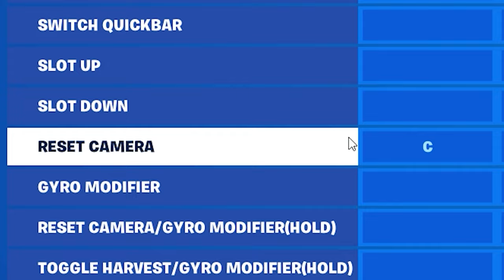I'm Only Good in Creative, Let's Change That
Today starts our journey of improvement in Fortnite, this will be a regular series alongside the news videos.

If you've ever wondered why you're only good in creative, but not in-game, then this is how I'm changing that as well.